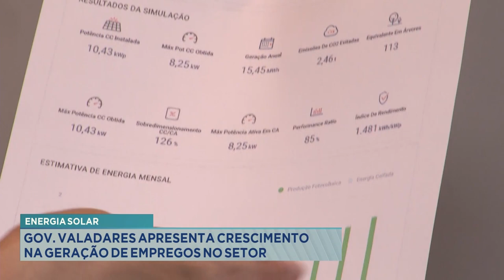Energia solar: Gov. Valadares apresenta crescimento na geração de empregos no setor.